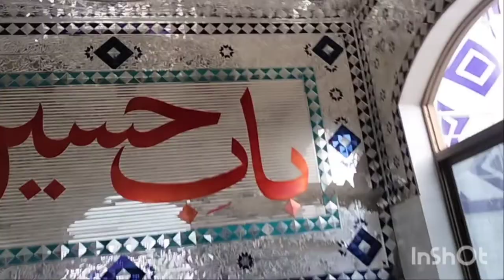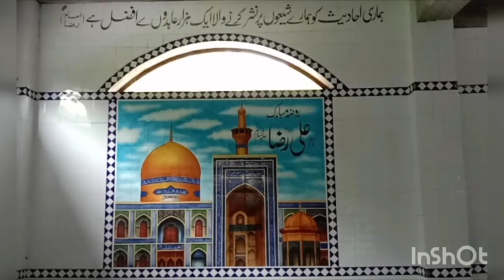JAANT UL BAKI SARDA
A visit to serdab in Jaant ul baqi
very beautiful sight